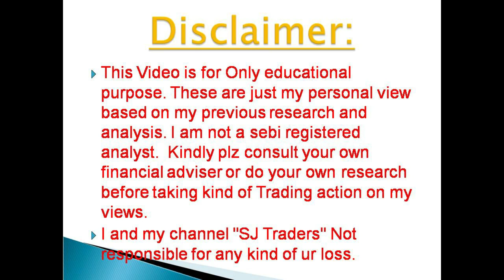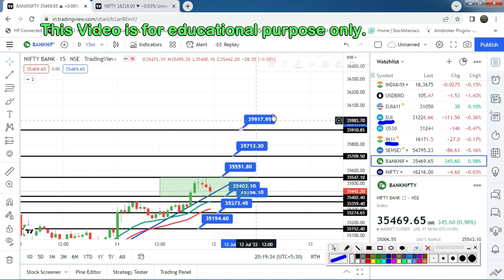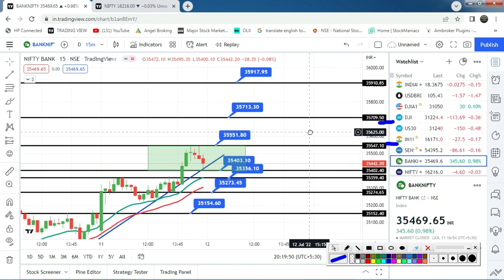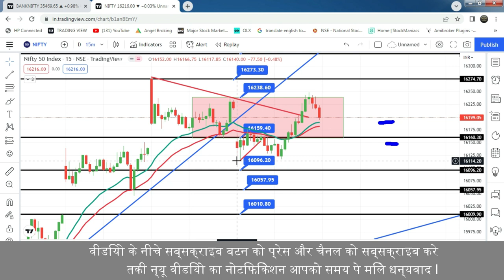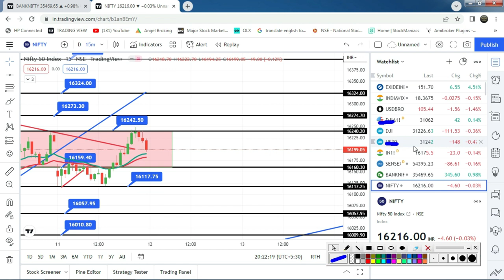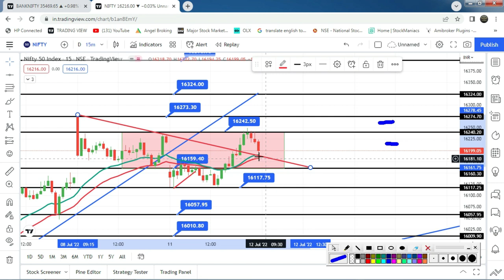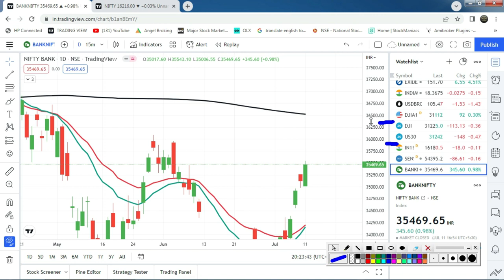Bank Nifty Prediction l Bank Nifty & Nifty Analysis & Option Strategy 12th June 22 l SJ Traders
Nifty & Bank Nifty Prediction l  Bank Nifty & Nifty Analysis & Option Strategy  l Stock Analysis l 12th June 2022 l SJ Traders

2) नए डीमैट खाते के लिए नीचे लिंक खोलें (new Demat Account open link)

5) NIFTY, BANK NIFTY Option में हर रोज़ दिन के 2000 से लेके 20000 कमl कर देगी ये

 2) Search name in Teligrame SJTRADERS1

Topics Covered :-
Topics covered:
bank nifty options for tomorrow,
nifty tomorrow,
nifty prediction,
banknifty analysis,
CNBC LIVE,
sensex today live,
sensex,